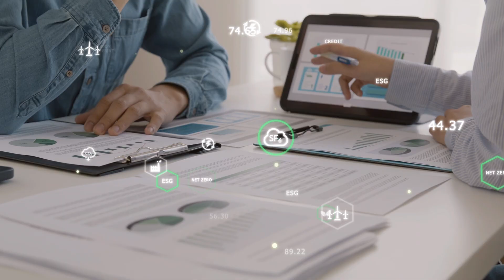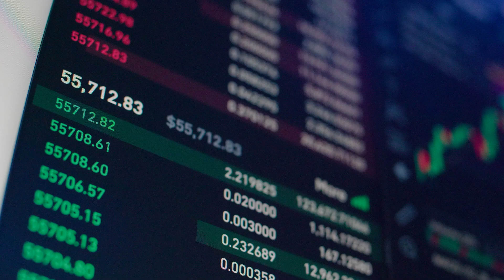Decoding Greenwashing: Navigating Authentic Sustainability | Wren Montgomery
In an era of rising consumer skepticism towards corporate 'green' practices, Ivey Professor Wren Montgomery delves into strategies for industries to avoid greenwashing and embrace sustainability.